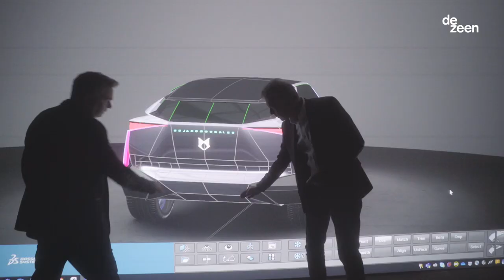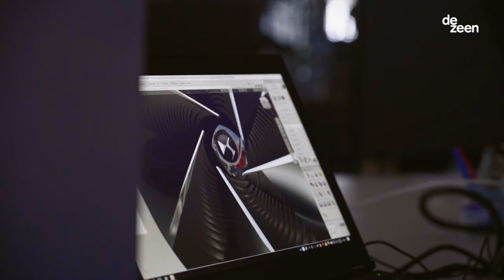DS Automobiles' Thierry Métroz on virtual reality in car design | Design for Life | Dezeen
Thierry Métroz explains how DS Automobiles is using virtual reality to design more sustainably in this video produced by Dezeen as part of our Design for Life collaboration with Dassault Systèmes.

Métroz is the fifth designer to feature in the Design for Life collaboration between Dezeen and French design software brand Dassault Systèmes, which highlights designers who are using technology and research to build a better world.

The French automobile designer worked as a design director at both Renault and Citroën before joining DS Automobiles, which began as a luxury offshoot of Citroën.

DS Automobiles is a French luxury car brand based in Paris, which began as as an offshoot of Citroën and drew on the design legacy of the iconic Citroën DS released in 1955.

"The spirit of avant garde is really at the centre of our DNA, and we've kept this spirit from the original DS," says Métroz in the video, which was filmed by Dezeen for Dassault Systémes at the DS Automobiles headquarters in Paris.